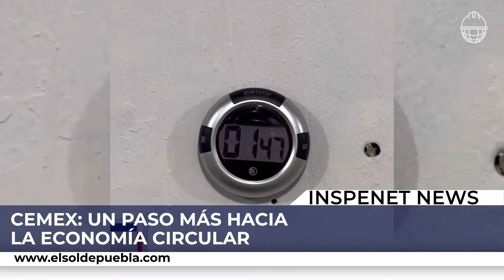¡ELON MUSK LO LOGRÓ! Implantan el PRIMER CHIP EN EL CEREBRO HUMANO 😱🧠 INSPENET NEWS 📺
00:00 Noticias de ingeniería hoy.
00:24 Insectos robots.
01:00 Elon Musk implanta el primer chip en el cerebro.
01:54 Primer concreto hecho con plástico.
02:47 Problemas de Seguridad en el Gasoducto de Scarborough.
03:34 Mejoras en la Seguridad de las Plantas de Petróleo y Gas.

En el mundo de la tecnología y la innovación, estamos presenciando avances notables que van desde la miniaturización de robots hasta la interfaz cerebro-computadora y el desarrollo sostenible en la industria de la construcción. Estos avances representan un cambio significativo en cómo abordamos desafíos ambientales, médicos y de ingeniería. A continuación, se detalla un resumen de estos desarrollos.

Insectos Robots: El Siguiente Paso en la Miniaturización Los investigadores han desarrollado insectos robots extremadamente pequeños, con una longitud de solo unos pocos milímetros y un peso inferior a un gramo. Capaces de moverse a velocidades de hasta seis milímetros por segundo, estos robots pueden superar a algunos insectos biológicos en velocidad. Fabricados con una aleación con memoria de forma, estos robots tienen aplicaciones potenciales en áreas como la polinización artificial, la búsqueda y rescate, la vigilancia ambiental, la microfabricación y la cirugía asistida por robots. Su capacidad para acceder a lugares peligrosos o inaccesibles para los humanos los hace particularmente valiosos.

Neuralink: Haciendo Realidad el Sueño de la Interfaz Cerebro-Máquina Elon Musk y su compañía Neuralink han logrado un hito significativo al implantar con éxito el primer chip cerebral inalámbrico en un ser humano, un paciente paralizado de 30 años. Este chip del tamaño de una moneda se conecta a hilos más delgados que un cabello humano que se extienden por el cerebro, recogiendo y transmitiendo señales cerebrales a un ordenador. Esta tecnología podría tener aplicaciones en ayudar a personas con parálisis a controlar dispositivos con el pensamiento, mejorar la memoria y el aprendizaje, y tratar enfermedades neurológicas.

Cemex y el Concreto Permeable de Plástico Reciclado Cemex, una empresa líder en la industria de la construcción, ha creado un concreto permeable hecho completamente de plástico reciclado. Este material innovador no solo contribuye a resolver el problema de la contaminación por plásticos, sino que también ofrece beneficios en términos de gestión de agua y reducción en el uso de agua potable. El concreto permeable de Cemex representa un paso importante hacia la economía circular en la industria de la construcción.

Problemas de Seguridad en el Gasoducto de Scarborough El proyecto de gas de Scarborough, valorado en 18.000 millones de dólares, ha enfrentado un grave incidente con un agujero en el gasoducto durante su instalación. Este incidente, que involucró al buque instalador de oleoductos Castorone, ha llevado a la evacuación de trabajadores y ha generado dudas sobre la seguridad del proyecto. Tanto el sindicato Offshore Alliance como el regulador de seguridad en alta mar NOPSEMA están investigando el incidente, destacando la necesidad de una revisión completa de los estándares de salud y seguridad en el proyecto.

API: Mejoras en la Seguridad de las Plantas de Petróleo y Gas El Instituto Americano del Petróleo (API) ha establecido nuevas normas para mejorar la seguridad en las plantas de petróleo y gas. Estas normas se centran en la ubicación de las estructuras en relación con las áreas de proceso, exigen evaluaciones de riesgo más completas y una mayor vigilancia de las estructuras. Los cambios incluyen requisitos más estrictos para la ubicación de estructuras, evaluaciones de riesgo ampliadas y una mayor atención al mantenimiento regular. Estos avances en tecnología y seguridad reflejan un creciente compromiso con la innovación, la sostenibilidad y la seguridad en diversos sectores.

Desde la miniaturización y la robótica hasta la neurotecnología y la construcción sostenible, estamos viendo cómo la ciencia y la ingeniería están abordando algunos de los desafíos más complejos de nuestra época. Estos desarrollos no solo tienen el potencial de mejorar la vida diaria, sino que también representan un importante paso adelante en nuestra capacidad para interactuar y cuidar nuestro entorno de manera más eficiente y responsable.